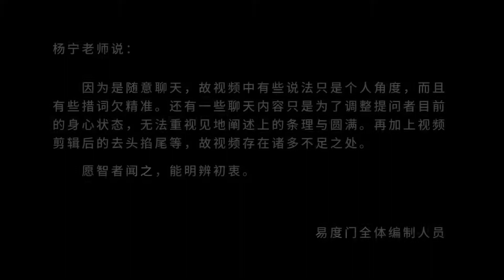先把自己摆在空性的位置 易度门 聊天室汇辑2018年7月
先把自己摆在空性的位置
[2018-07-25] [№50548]